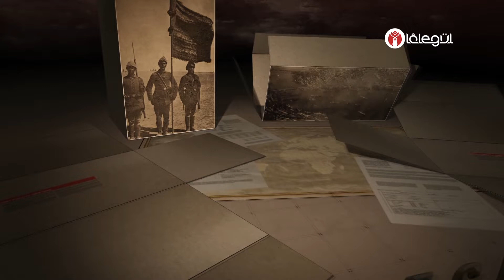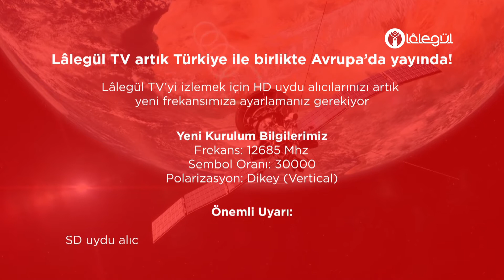Keşf-i Kadim 5.Bölüm | Sultan 5. Murad Hân'ın Hayatı